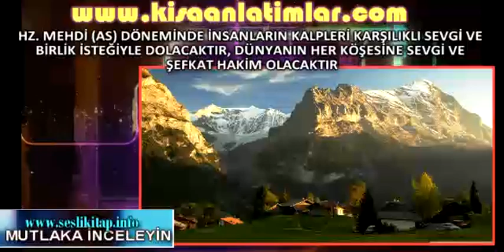Hz. Mehdi Sevgi Öğretmeni Olacak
HZ  MEHDİ AS DÖNEMİNDE İNSANLARIN KALPLERİ KARŞILIKLI SEVGİ VE BİRLİK İSTEĞİYLE DOLACAKTIR, DÜNYANIN HER KÖŞESİNE SEVGİ VE ŞEFKAT HAKİM OLACAKTIR

ALLAH, HZ. MEHDİ (AS)’I VE YARDIMCILARINI MANEN GÜÇLÜ VE ETKİLİ
KILMIŞTIR; ALLAH’IN İZNİYLE DÜNYANIN HER YERİNDE ALLAH’IN ADININ
ANILMASINA VESİLE OLACAKLARDIR

HZ. MEHDİ (AS)’IN TALEBELERİNİN İMANLARI ÇOK KUVVETLİ OLACAKTIR
HZ. MEHDİ (AS)’IN YARDIMCILARI KENDİLERİNE YAPILAN BASKILARDAN
KORKMAYACAKLAR
HZ. MEHDİ (AS)’IN TALEBELERİ HZ. MEHDİ (AS)’IN ALDIĞI KARARLARDA
HİÇ ZORLUK ÇIKARMAYACAKLARDIR
ZORLUKLAR VE BASKILAR HZ. MEHDİ (AS) VE TALEBELERİNİ
YILDIRMAYACAKTIR
HZ. MEHDİ (AS)’IN TALEBELERİNİN BAZI ÖZELLİKLERİ
HZ. MEHDİ (AS)’IN TALEBELERİ OLAN GENÇLERİN BİR KISMI GÖRDÜKLERİ
ZULÜM VE BASKI YÜZÜNDEN DECCALİN FİTNESİNE KAPILAN
AİLELERİNDEN KOPUP-AYRILACAKLARDIR
HZ. MEHDİ (AS) VE TALEBELERİ, ALLAH’IN ONLARA LÜTFETTİĞİ GÜÇ
İLE ÇOK ETKİLİ OLURLAR